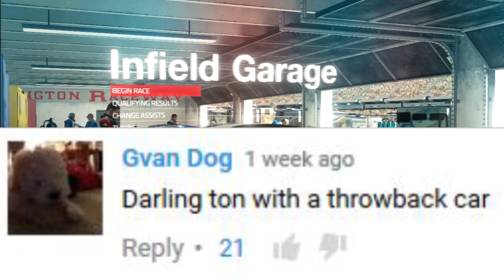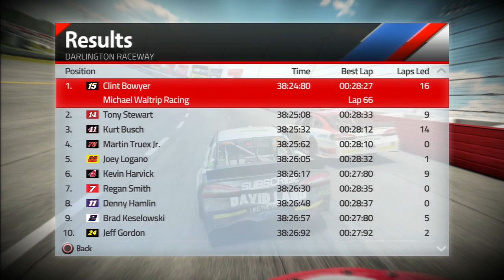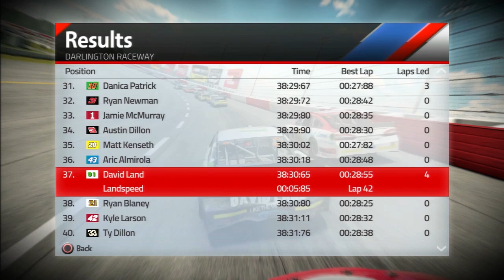David Land Plays: NASCAR '15 Victory Edition 2016- Darlington Stripes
Its Darlington... so expect lots of bad AI driving and lots and lots of crashes.

ALSO BE SURE TO SHARE THE VIDEO AND LIKE IT!

PSN: DSkywalker01